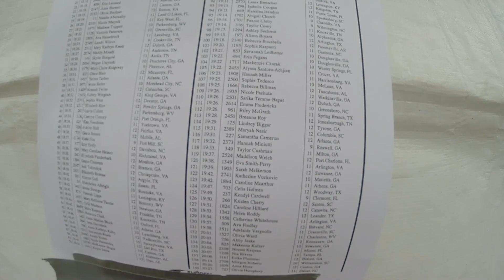Footlocker South Girls Championship Race Charlotte NC 11 25 17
Footlocker South High School Girls Cross Country Championship Seeded Race, Hannah Miniutti Highlights, McAlpine Park, Charlotte NC  November 25, 2017